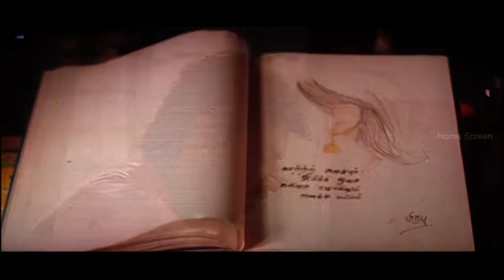Kadhalan Tamil Movie | Scene 03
Kadhalan Tamil Movie features Prabhu Deva and Nagma. Directed by Shankar,music by A R Rahman and produced by K T Kunjumon. Kaadhalan movie also features Vadivelu,
Raghuvaran,Girish Karnad, S P Balasubrahmanyam, Manorama among others.

Star Cast: Prabhu Deva,Nagma,Vadivelu,Raghuvaran,Girish Karnad, S P Balasubrahmanyam, Manorama
Directed by: Shankar
Produced by: K T Kunjumon
Cinematography: Jeeva
Edited by: B Lenin – V T Vijayan
 Release Date: 17 September 1994